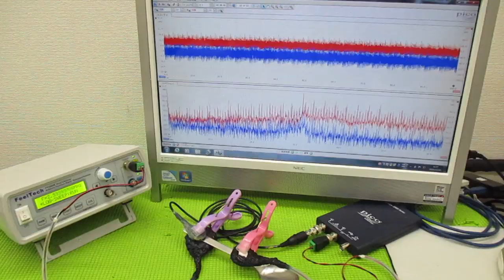超音波と表面弾性波（オリジナル超音波システムの開発技術） ultrasonic-labo